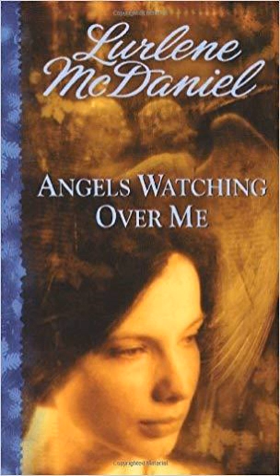Ep 55 Bible Times, Sh*t Was Rough!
Obviously we start this week with our pandemic update. But no worries! Miracles fix all illness! At least that's what we learn this week in Angels Watching Over Me by Lurlene McDaniel.

 Plus sexy buggy rides! Very questionable Bible memories! And, as always, more reasons to become a teenage hypochondriac!

Hey, if you’ve been enjoying our show, please share it, tweet it, tell your friends and enemies. Word of mouth is the best way podcasts grow, and we would really appreciate it!

 Commercial break